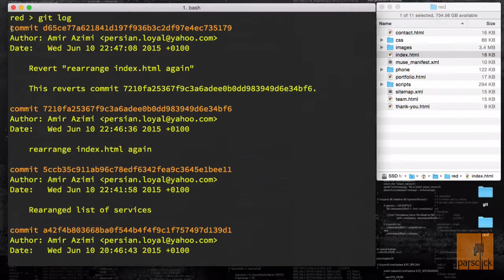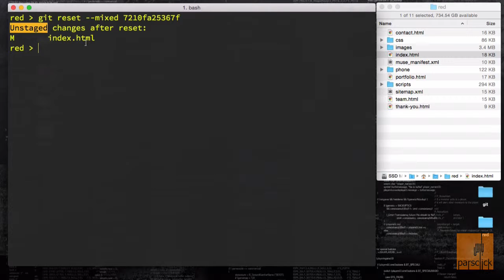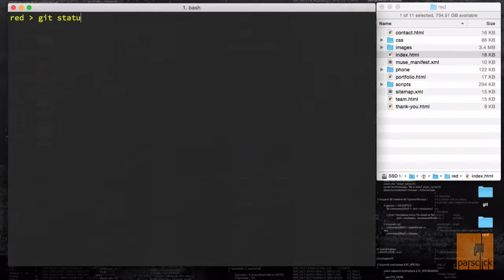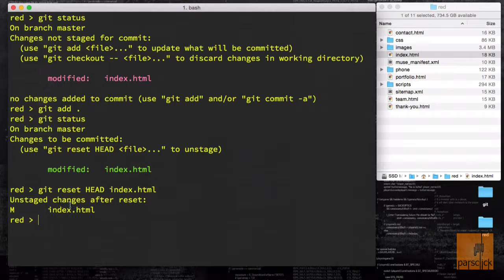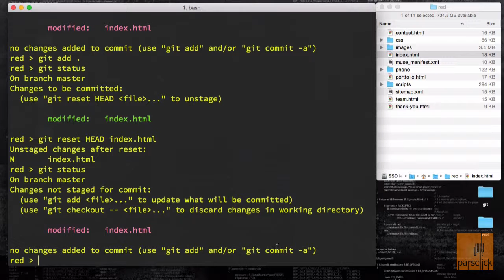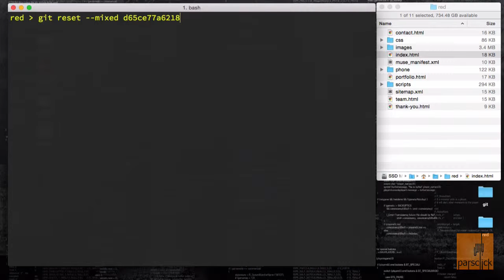۳۵- دستور mixed reset در گیت